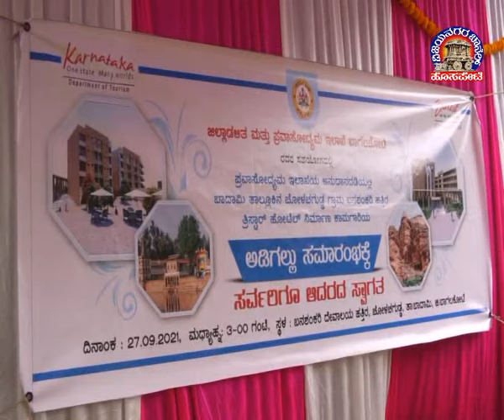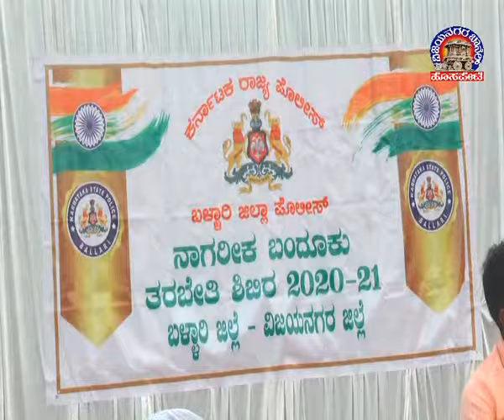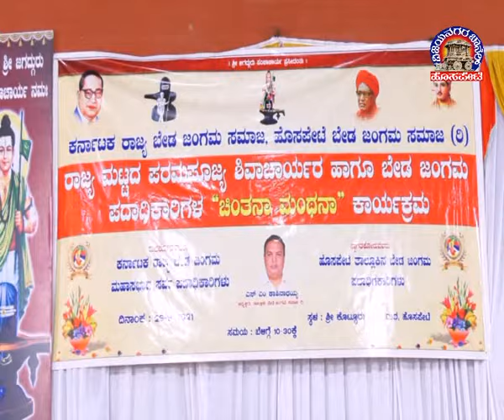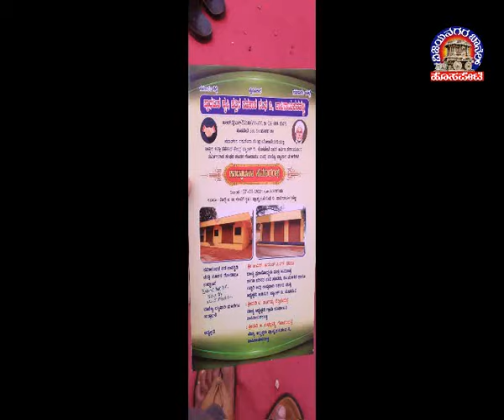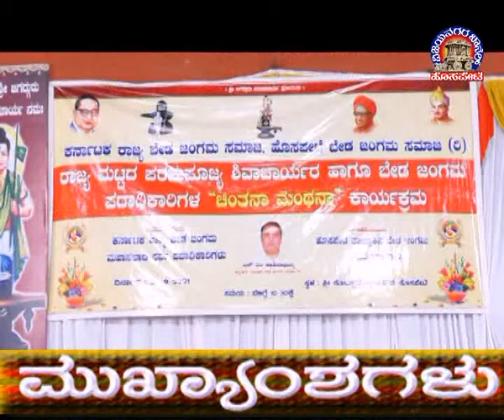Vijayanagara Channel Hosapete News 28.9.2021